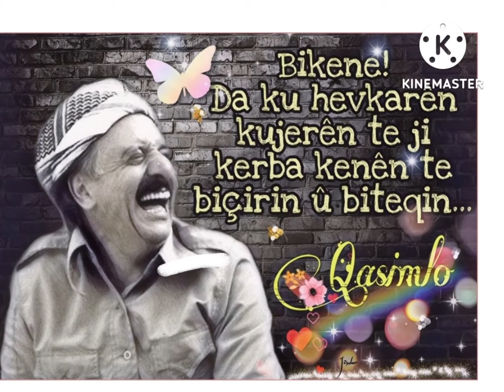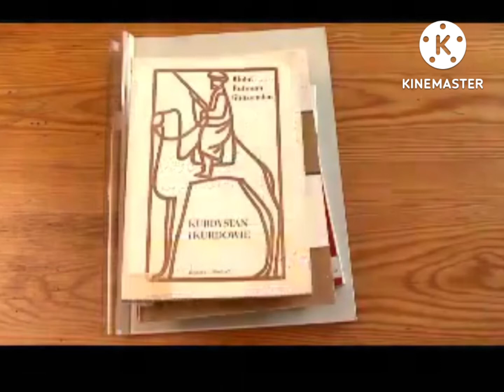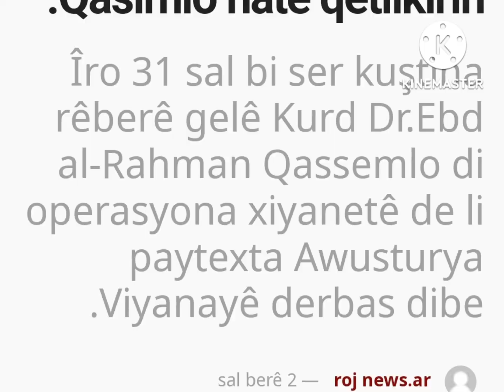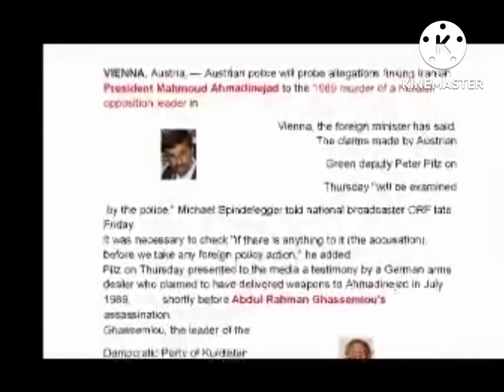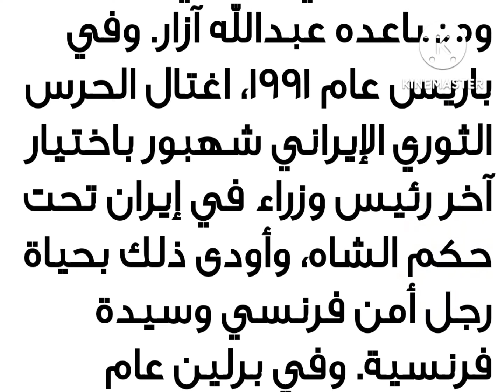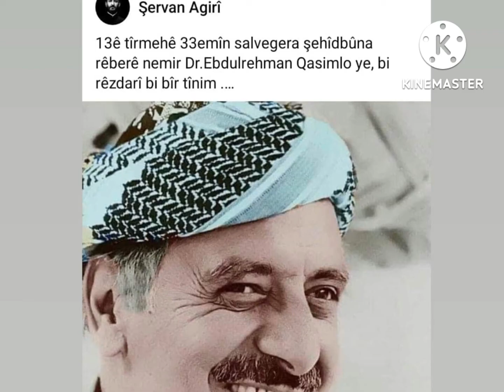kurdish dr.Abdl Rehman Qasimloد.عبد رحمن قاسملوfelek efrin poem фалак африн music شعر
kurdish pêşhmerge dr Abdul Tehman Qasimlo 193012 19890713  he is daid by rêjim Iran
قصيدتة ارثاء ٣٣ ذكرى المناضل الكردي ابن كردستان ايران اورمية د. عبد الرحمن قاسملو  البطل اغتيل مع رفاقه قبل عقد الاجتماع من قبل نظام ايراني  في فينا عاصمة نمسا  ، جيكوسلافاكيا جامعي يتقن ٧ لغات لديه ابنتان هيوا ومينا ، ودفن في باريس بير لاجييس علاقاته مع كل الانظمة العالمية للسلام للشعب الكردي الرحمة للشهداء الابرار 🙏

helbesta li ser şîna . A.R.
Qasimlo felek Efrin li ser ŞOREŞvanê seyasetvan zanyarê zanangehe Aborî bi 7 ziman di axvî , ew ji Urmîyê li kurdistan a Îranê ji dê buyì. tev hevalên wí 2 koç bun  serokê partì kurda PDki  Europa u rojnmevane Fadêl Resul. 1992 li Berlîn Abdul Qadirî Azer revandin u koç bu bindestê Iranê, Sadêq ŞerfKandí CAFER Şetímí , bi dest rêjîma Ìranê,
Dr, A.R Qasimlo li Parîsê gorîstanê Pere Lachese şehídên azadí hat veşartin gorêstanê rehmê li wan bin 🙏
info Mahmud Lawendî.fasbook.
wekapedia Google,
rupela المصدر : صفحة الأخ زاغروس حسن Zagros Hasan
من كتاب تراجم أعلام الكورد
د. محمد علي الصويركي ص 425
اللوحة بريشتي المتواضعة السيد والرسام الخشب وكاتب تاريخ العظماء للكرد والاشخاص العالمية المرموقة فيصل إسماعيل   Faisal Ismail
Tişk tv , Art,tv,
Dîroka me .

стихотворение Африн Фалак оплакивающее 33 памяти курдского бойцов, сына Курдистана, Иран, Абдул мир.  Абдул Рахман Касемло герой, был убит со своими товарищами  Чикославаки  перед тем, как Иранский режим провел встречу в Вене, столице Австрии. ЧЙикославакия - учился университета торговой, имел свободно говорящий на 7 языках.У него две дочери, Хива и Мина, его ижига Хелен Нисрин Касимло .боролся за независимости Курдистана  и узнал связи всеми мировыми системами мира для курдского народа 🙏